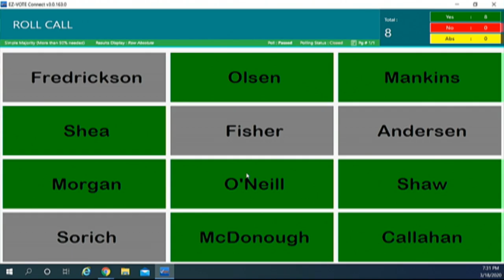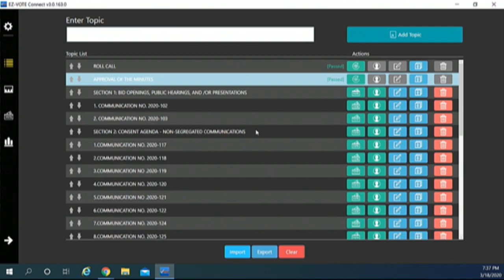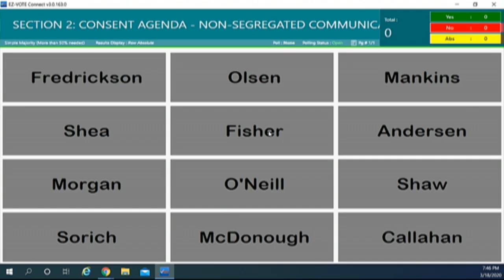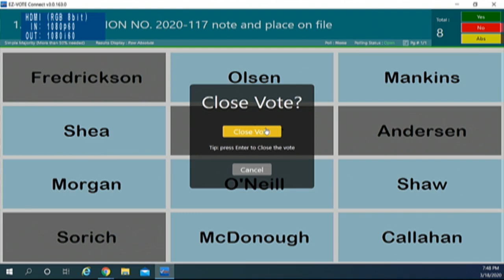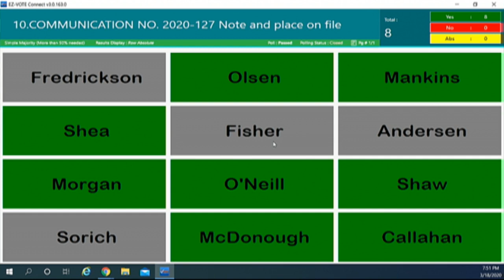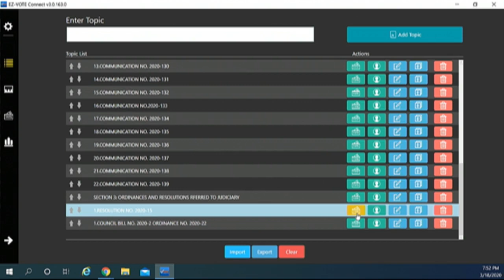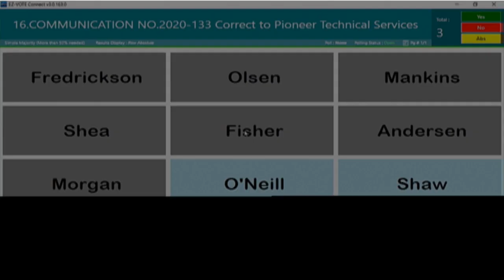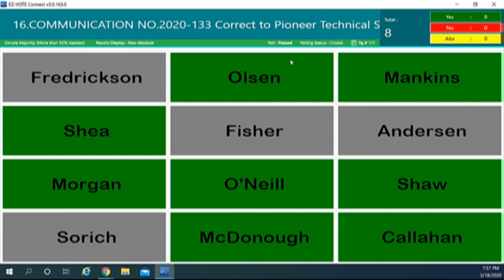Council of Commissioners Regular Meeting 2020 03 18 07 30 22 PM